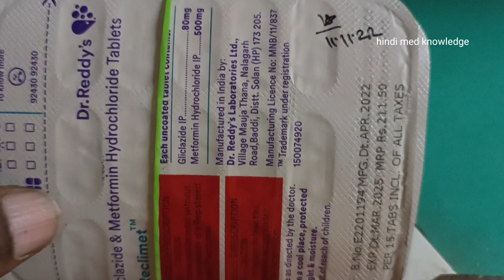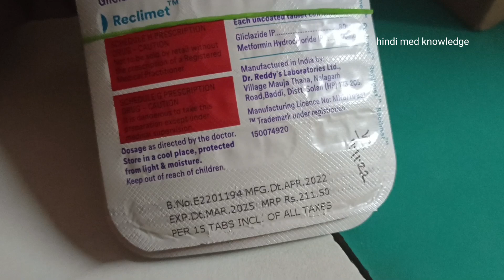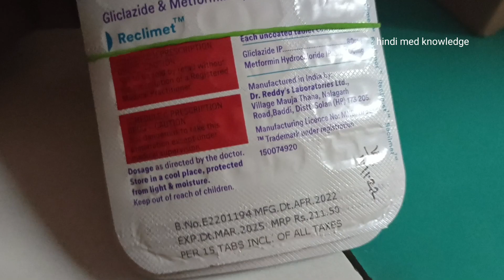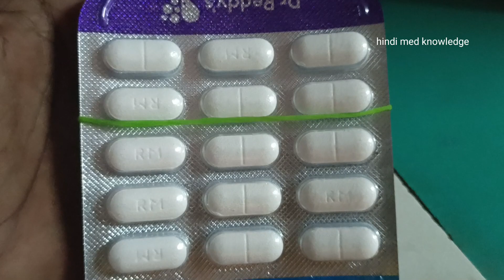Reclimet tablet uses in hindi | reclimet tablet for type 2 diabetics